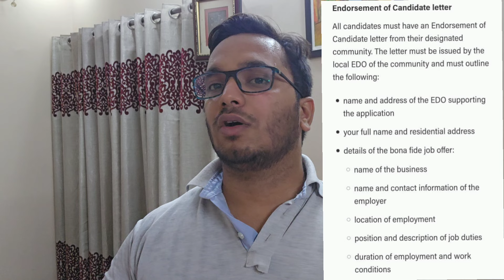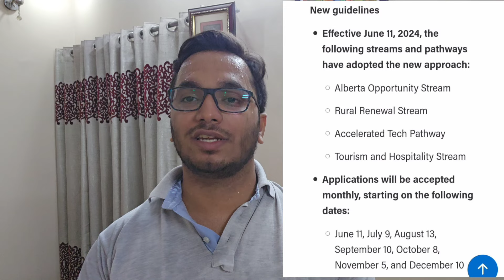CANADA DIRECT PR IN 1 YEAR 🇨🇦 RURAL RENEWAL STREAM ( RRS ) ALBERTA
In this video I will talk about life In canada & best or easy Pathway to reach canada and to obtain Canadian PR in addition  to this what you have to do get into this pathway &whay is the process for the same beside this what you have to keep in your mind to get into it & how much you have to pay to for RRS stream ( Alberta ).